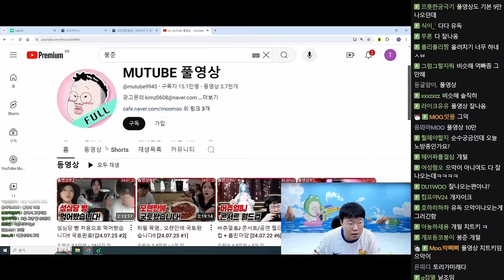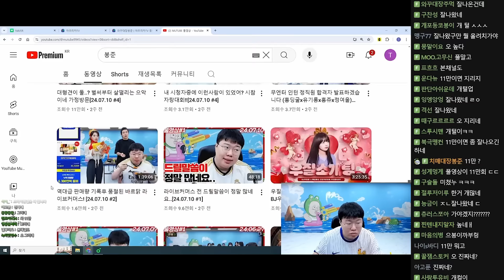기습 84시간 방송 시작합니다 [24.07.26 #1]